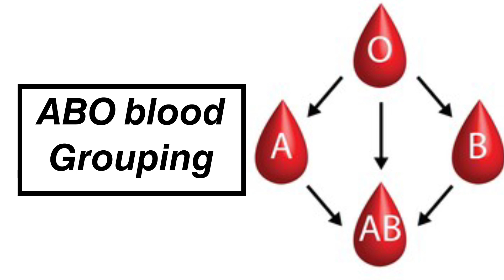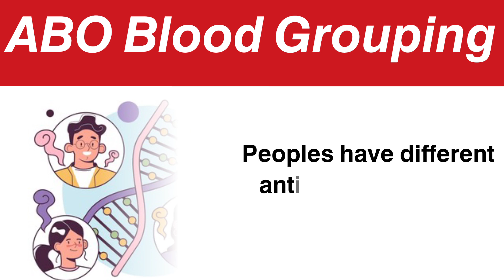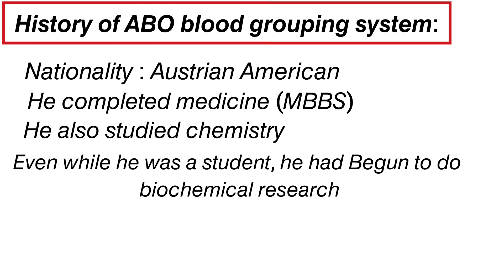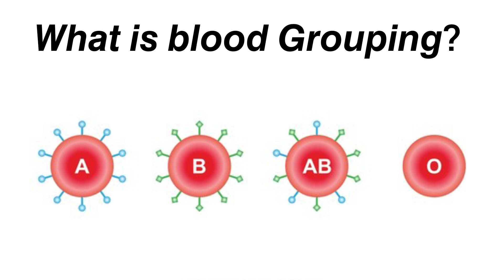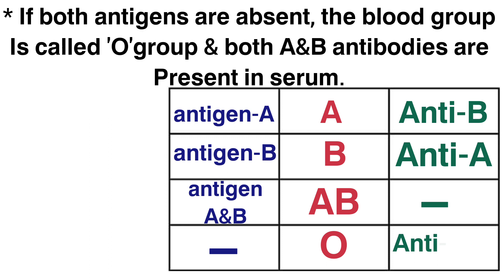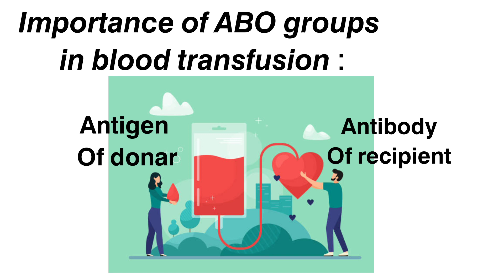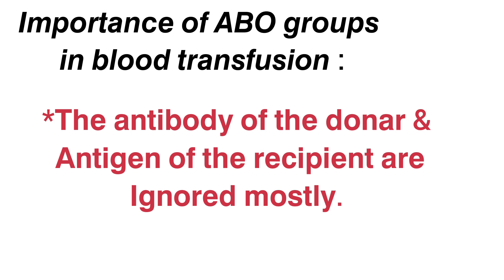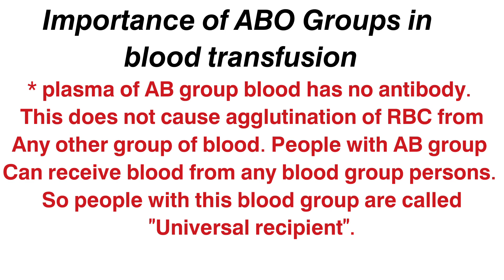𝘼𝘽𝙊 𝘽𝙡𝙤𝙤𝙙 𝙂𝙧𝙤𝙪𝙥𝙞𝙣𝙜|𝘽𝙡𝙤𝙤𝙙 𝙩𝙧𝙖𝙣𝙨𝙛𝙪𝙨𝙞𝙤𝙣|𝘽𝙡𝙤𝙤𝙙 𝙘𝙤𝙢𝙥𝙖𝙩𝙞𝙗𝙞𝙡𝙞𝙩𝙮|𝙁𝙧𝙚𝙨𝙝𝙚𝙧𝙨 𝙢𝙚𝙙𝙞𝙘𝙤𝙨|𝙀𝙭𝙥𝙡𝙖𝙣𝙖𝙩𝙞𝙤𝙣 𝙞𝙣 𝙩𝙖𝙢𝙞𝙡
Hello friends,

             Proud to be an medical student 👩‍⚕

In this topic you'll be learning;

1).What is blood grouping?
2).Discovery of blood grouping?
3).Types of blood grouping?
4).What is landstenier law?
5).what is antigen?
6).what is antibody?
7).what is agglutination?
8).what is agglutinin?
9).what is agglutinogen?
10).What is blood transfusion?
11).Blood compatibility?
12).What is donar & recipient?
13).what is universal donar?
14).what is universal recipient?
15).principle of blood grouping?
16).Importance of Abo in blood transfusion?

So these are the topics which are covered. This topic is basic for all medical students.

Note :

B. sc operation theatre & Anesthesia technology 1st year 👇

Questions will be asked in this topic

10 mark :

1).Explain detailed about ABO blood grouping

3 marks:

1). what is universal donar?
2).what is universal recipient?
3).Add a note on Landsteiners law?

                 * Keep learning 📚
                  * keep growing 🔝